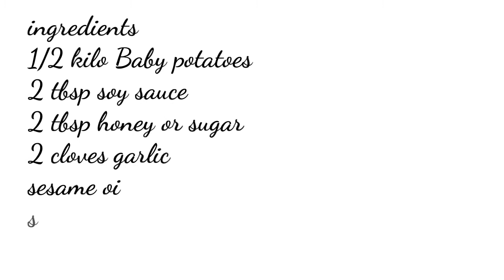Braised Baby Potatoes (Algamja-jorim) korean dish Easy to make and good for samgyupsal combination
C Soriel's

This Korean potato side dish is one of my favorite Korean side dishes to eat! Known as Gamja Jorim in Korea, it's braised baby potatoes easy to cook and good combination to our samgyupsal dish

I hope you enjoy my channel,give us a THUMBS UP if you like this video, and please don't forget to subscribe my channel and click the bell button to get your notified! THANK YOU IN ADVANCE BYE AND GOD BLESS US ALL!